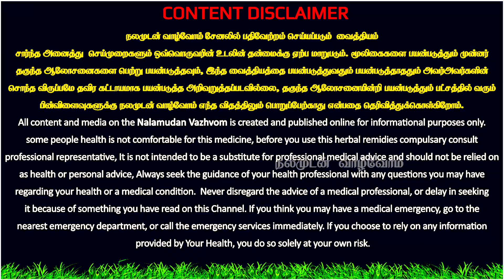குடல் புழு வெளியேற பித்தம் தலைசுற்றல் அஜீரணம் வாயு தொல்லை நீங்க கோடைக்காலத்து மாமருந்து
குடல் புழு வெளியேற ,பித்தம், தலைசுற்றல், அஜீரணம் ,வாயு தொல்லை நீங்க ,கோடைக்காலத்து மாமருந்து,நலமுடன் வாழ்வோம்,Nalamudan Vazhvom

இப்படிக்கு
நலமுடன் வாழ்வோம்🙏